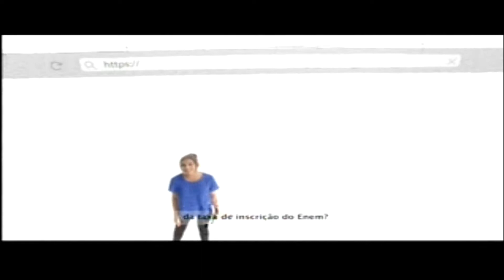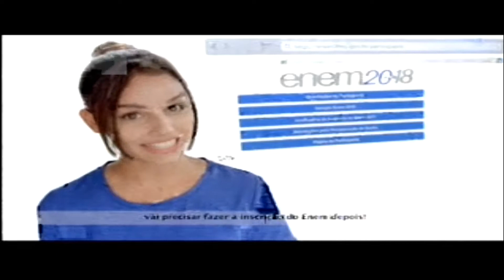Ponto de Vista - 06/04/2018 - Anderson de Souza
Ponto de Vista com Edgar Boturão de sexta-feira (06/04/2018). Em debate, as reformas Trabalhista e da Previdência. Edgar Boturão recebe a advogada Telma Rodrigues, o advogado Anderson de Souza e o jornalista Marco Santana.